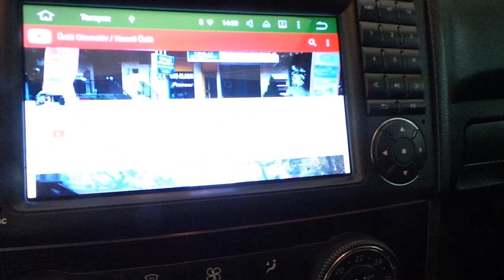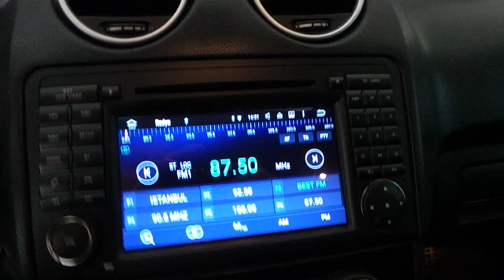Mercedes ML 320 Android oem multimedya navi ön ve geri görüş kamera uygulaması